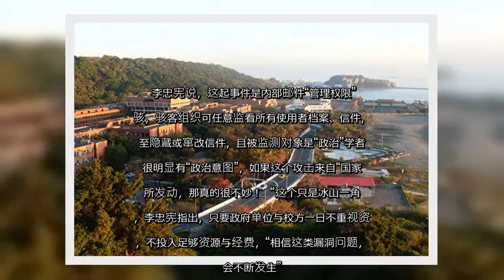✅ 台中山大学电邮被监控学者：只是冰山一角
✍  人气: 978   【字号】   大    中    小      标签: tags:   中山大学, 资安, 电邮, 骇客   【大纪元2019年11月08日讯】（大纪元记者李怡欣台北报导）高雄中山大学电邮被骇事件，经清查共85人信箱被入侵，主要是社科院和海洋学院的教授及校内一级主管。校方8日表示，这项漏洞已修补，未来会加强防护。学者受访表示，“这只是冰山一角”，台湾长期对资安重视不足、资源不足，如果未改善，未来问题还是会层出不穷。  中山大学政治所陈至洁教授7日脸书发文指出，有身份不明的监看者，利用openwebmail的漏洞，冒充校方行政人员，静默监侦十多位教授Email信件长达三年。他说，被监看学者主要是两岸政治与台湾公共事务领域教授，恐怕台湾其它大学电邮可能也被骇了，“尤其那些与政府外交两岸国安情治，或高科技领域合作密切的学校 ”，台湾政治学人际网络已被“他们”摸得一清二楚。  中山大学中国与亚太区域研究所教授林文程表示，中共一直想介入台湾，用锐实力影响台湾，政府必须更重视资安问题，防止中共黑手伸入台湾，监控台湾的社会；韩国瑜国政顾问团召集人、中山大学政治所教授廖达琪也在骇客监测名单，她说，自己曾收到学校发信要更改信箱登入密码，才讶异自己邮件遭监看，很担心资讯被窃。 资安维护像房子定期打扫  对此，成大电机系教授李忠宪表示，“大多数”台湾的大学为节省管护与使用执照成本，使用免费程式改成学校电邮系统，甚至将系统委外管理，“这都是造成资安风险的原因”。李忠宪说，资安维护就像房子“定期打扫”，学校没有专职资安人力，因此漏洞才会存在三年都没被发现，自然也无法咎责惩处。  李忠宪说，这起事件是内部邮件“管理权限”被骇，骇客组织可任意监看所有使用者档案、信件，甚至隐藏或窜改信件，且被监测对象是“政治”学者，很明显有“政治意图”，如果这个攻击来自“国家”所发动，那真的很不妙！  “这个只是冰山一角”，李忠宪指出，只要政府单位与校方一日不重视资安，不投入足够资源与经费，“相信这类漏洞问题，还会不断发生”。他呼吁，大学老师特别小心，“自己要清楚校内信件安全程度”，并希望教育部要给学校充足资源在资安防护上。  “不用钱的最贵”，李忠宪提醒，现在很多程式来自中国大陆，很难讲背后是否有问题；尤其中共处心积虑想并吞台湾，其网路间谍行为已是红色警戒程度，“当初，一批资通学者站出来反 ...